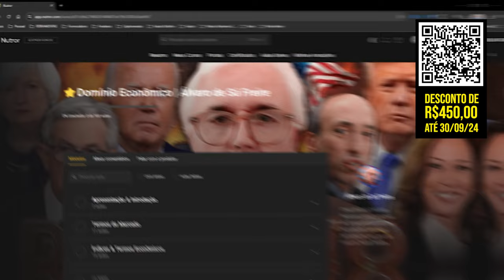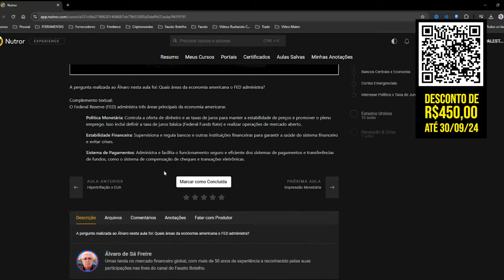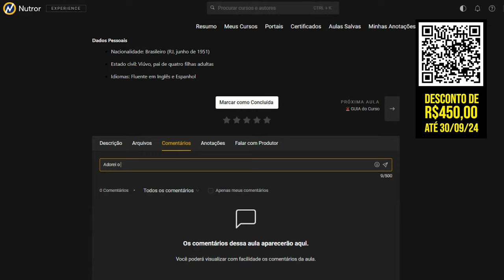🔥LANÇAMENTO OFICIAL: DOMÍNIO ECONÔMICO